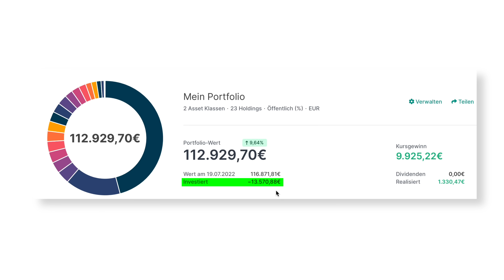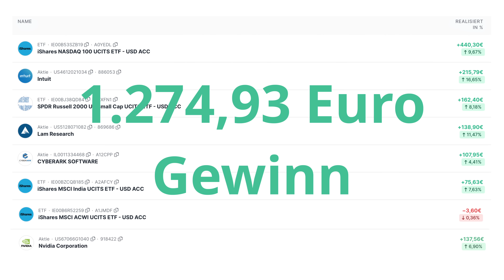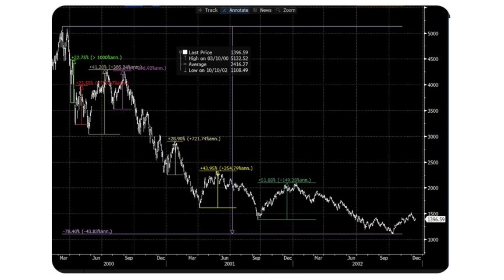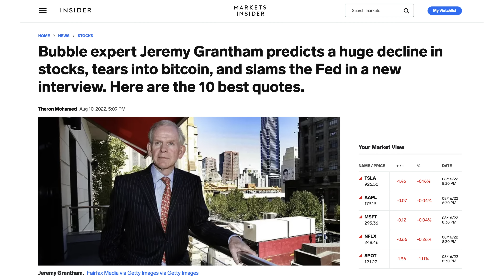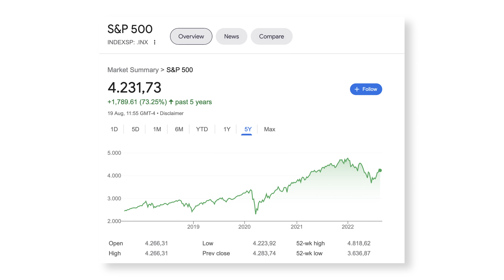Abverkauf der Aktien steht bevor - Darum verkaufe ich JETZT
Die Marktrallye ist schwer zu rechtfertigen, und ich habe für mich beschlossen, einige meiner Aktien und ETFs zu verkaufen. Jeremy Grantham hat vorausgesagt, dass die Rallye bis in den September hinein anhalten könnte, aber er sagt auch voraus, dass der Aktienmarkt um bis zu 50 % von seinem Allzeithoch fallen könnte. Ich bin zwar langfristig immer noch optimistisch für Aktien, warte aber auf bessere Einstiegsmöglichkeiten.

Videos, Kommentare und auch die Videobeschreibung können Werbung und Produktplatzierungen enthalten. Für dich entstehen selbstverständlich keine zusätzlichen Kosten. Ich empfehle nur Produkte von denen ich zu 100 % überzeugt bin.